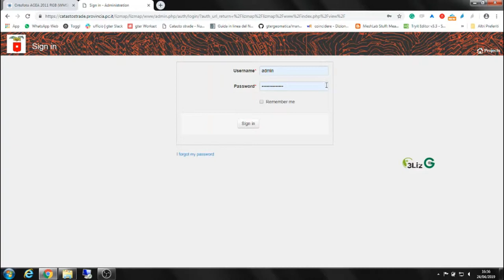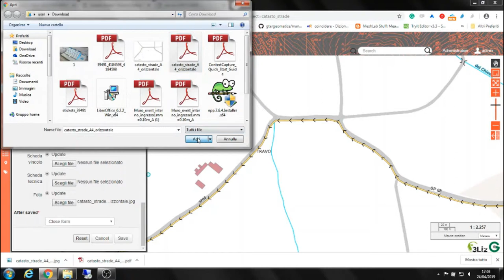Editing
I tools di editing consentono di aggiungere nuovi eventi puntuali e/o lineari a partire dal disegno manuale della geometria o a partire dalle progressive di riferimento